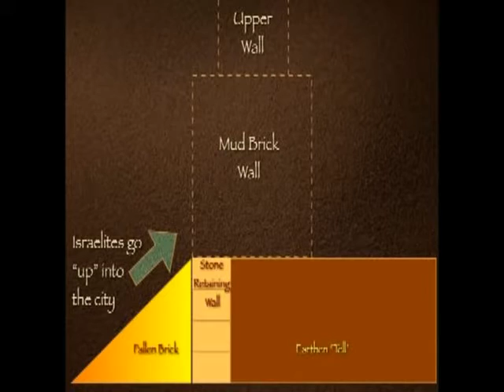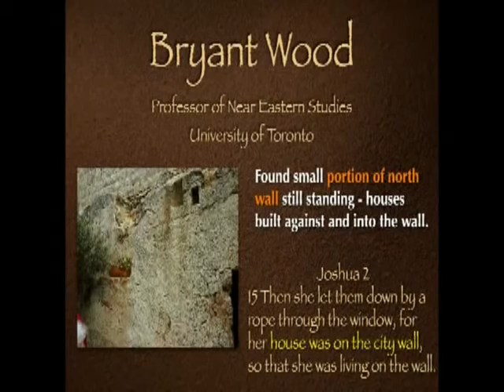Rahabs home found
Geology Dr. Don Patton has visited the ancient city of Jerico, and found a home in the city defence wall. It seams to be the home of the prostitute Rahab, that let the Jewish scouts in.

In the Bible story it is said, God promised not to destroy her home.